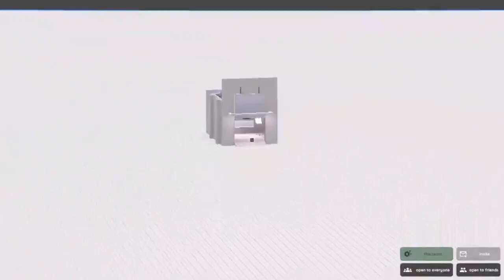video 2022 12 16 21 34 37